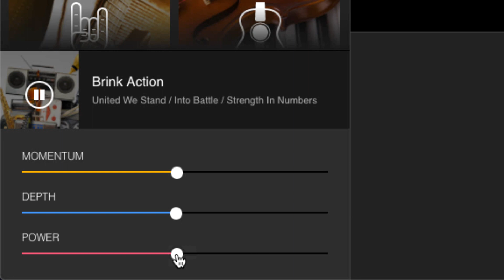Filmstro Track Preview - 100% Royalty Free Music - BRINK ACTION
Music for EPIC BATTLE scenes - May the 4th everyone btw! 🙌

⚠️ To use our free music on your monetized YouTube videos, please include the ‘key-word license’ below by copying and pasting it into your video description. 🙌

Keyword license 👆

Discover an entire library of unlimited musical possibilities to suit your videos over

Looking for soundtracks for your video or film projects? Filmstro has some of the highest quality soundtracks you can find without hiring a composer... oh, did we mention that you can use Filmstro to adapt the soundtracks to your film. To find out what the hell we're talking about go